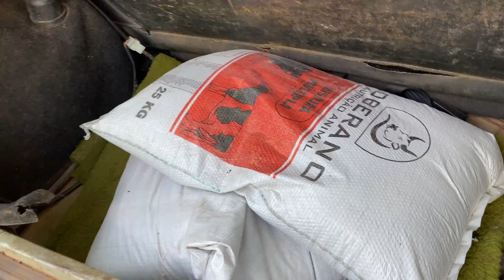OS ANIMAIS RAÇUDOS DO SEU ZÉ PEDRO EM CÁSSIA - MINAS GERAIS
Dia de revisitar meu amigo Zé Pedro na cidade de Cássia - MG, criador de gado e de galinhas de raça, como Índio Gigante e Índio  Malaio.
Passamos a parte da manhã conversando e vendo suas criações em seu sítio, além de poder saborear um leite tirado na hora.
Acompanhe o vídeo e veja que lugar gostoso.

Zé Pedro
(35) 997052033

TRILHA SONORA:
Eduardo Soares - Viola Caipira